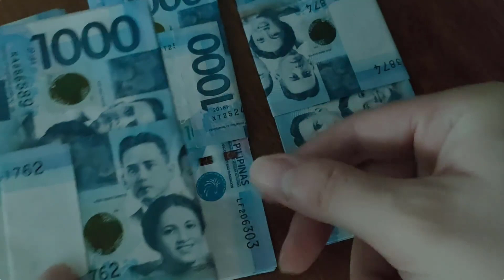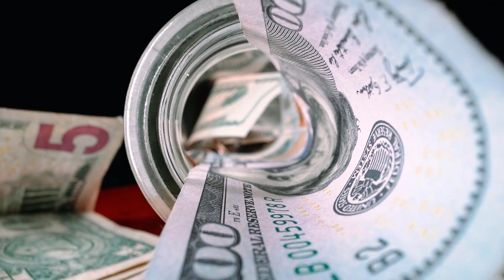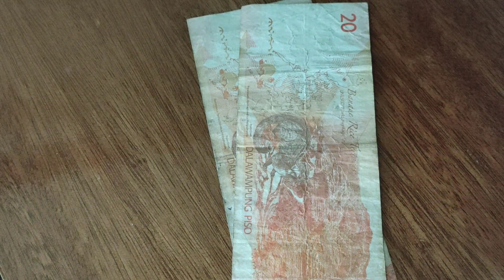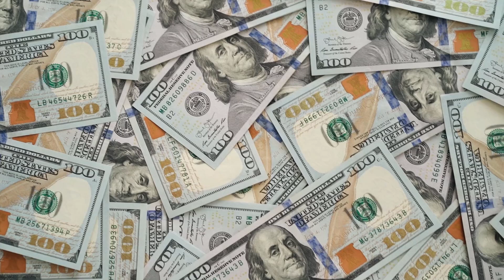🧐Top 8 curiosidades sobre a MOEDA UNICA DO MERCOSUL 🤑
O vídeo "Top 8 curiosidades sobre a moeda única do Mercosul" apresenta as principais informações e fatos interessantes sobre a moeda unificada do Mercosul, uma região econômica formada por países da América do Sul. Se você é fã de economia ou simplesmente quer saber mais sobre a moeda do Mercosul, não pode perder esse vídeo! Descubra curiosidades sobre a história e os desafios enfrentados pelo Mercosul na implementação da moeda única, além de informações sobre os países membros e os impactos da moeda no mercado internacional. Não perca a chance de conhecer mais sobre essa importante questão econômica na América do Sul!